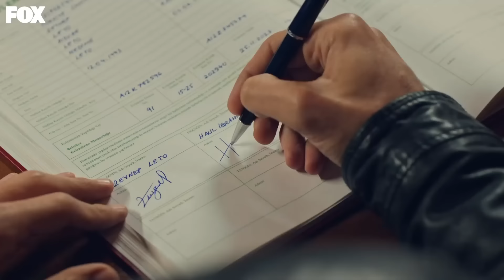Halil İbrahim ve Zeynep Romantizmin Doruklarında 🔥❤ - Hudutsuz Sevda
Halil İbrahim ve Zeynep'in romantik anları. YÜKSEK DOZ AŞK İÇERİR!

Yılmaz’ın Halil İbrahim’e yaptıkları herkesin kendi eceliyle yüzleşmesine sebep olur. Halil İbrahim’in kurtulmasına en çok sevinen Zeynep ile de aralarında ateşli bir kavuşma olur. Fakat yaşananlar Yılmaz’ın babasının kulağına gidince Halil İbrahim’le birlikte Oğuz, Fikret ve Rızvan’ın da fişlerinin çekilmesi için ekiplerini işe koyar. Tüm aileler hayırlı bir iş için bir araya geldiğinde kimler sağ çıkacaktır?

TÜR: DRAM
YAPIM ŞİRKETİ: MEDYAPIM
YAPIMCI: FATİH AKSOY
YÖNETMEN: MURAT ÖZTÜRK
SENARYO: BAHADIR ÖZDENER